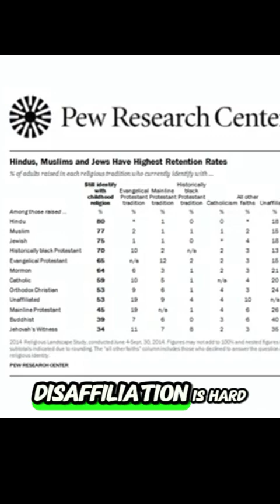A Look at the New Statistical Report Released by the Mormon Church. Why These Numbers Are Deceptive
In this video, we’ll break down the latest statistical report released by the Mormon Church and examine how these numbers might be misleading. By looking at data sources such as the CIA World Factbook and Pew Research, we’ll reveal the potential gaps between official reports and broader demographic and sociological trends. How does the church’s reported growth compare to national and global death rates, religious retention rates, and conversion trends? Join us as we take a critical look behind the numbers.